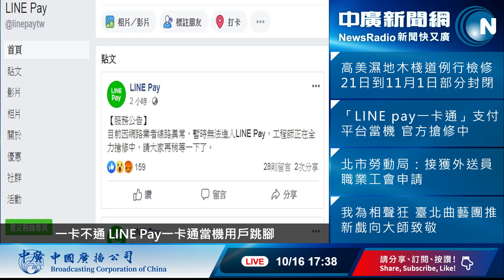【中廣論壇】鍾佳濱真心話：勇鷹取代經國號！